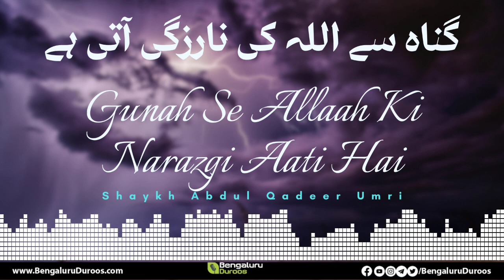Gunah Se Allah Ki Narazgi Aati Hai | Shaykh Abdul Qadeer Umri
This clip is taken from the Lecture:
Hurmat Ke Mahino Mein Gunah

٠٠٠٠٠٠٠٠٠٠٠٠٠٠٠٠٠٠٠٠٠٠٠٠٠٠٠٠٠٠٠٠٠٠٠٠٠٠٠٠